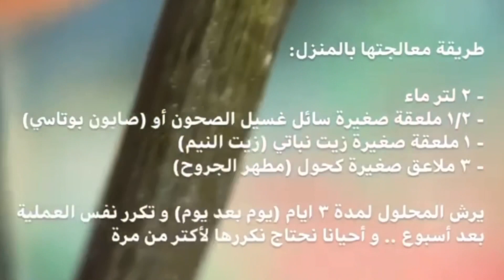١٠ نصائح لتربية النباتات الداخلية - الجزء الثانى Top 10 houseplants tips - part 2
نكمل كلامنا في الجزء التانى .. عن باقي ال ١٠ نصائح اللي بدأنا بهم الحلقة اللى فاتت .. النهاردة هنتكلم عن مشكلة المشاكل "السقى" و هنتكلم كمان عن التربة و التسميد و التقليم و أخيرا الأمراض

يا رب الحلقة تكون مفيدة و اضافت لكم معلومة جديدة

حسابي بالانستجرام 👇🏼